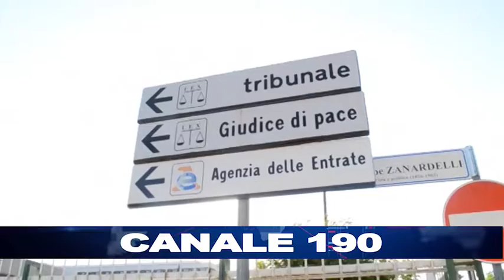BARLETTA | «Falso allarme», per la valigetta abbandonata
«La Magistratura stabilirà le responsabilità»